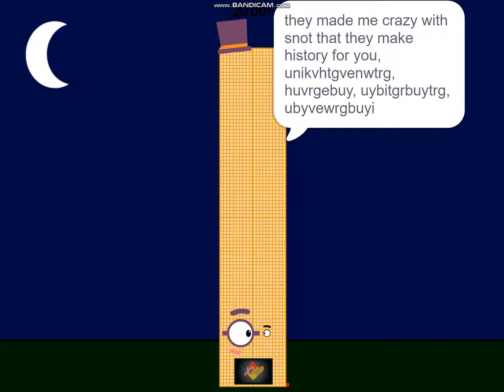ALL BLUE MIST IS SPECIAL, and 20001 hates 38399 / grounded